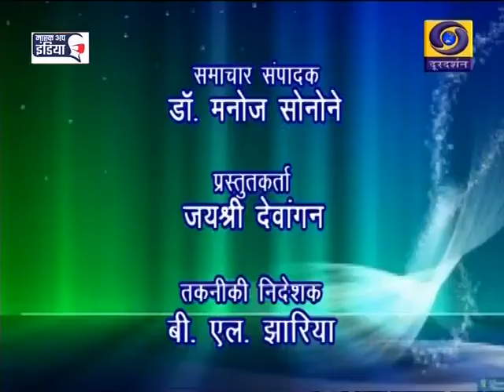Dd news Chhattisgarh: Date 16 AUG 21, 3 PM